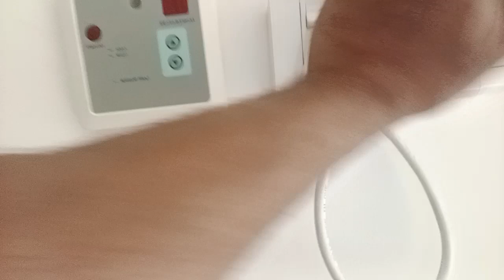water motor kaise fitting karte मोटर चेंजिंग करना सीखें noorhasan plumber YouTube 5/4/2023##